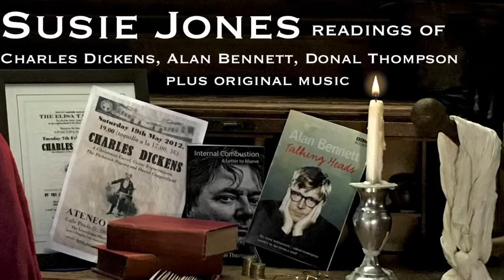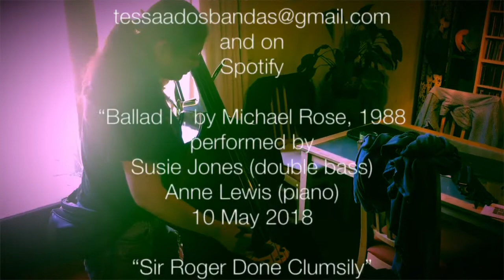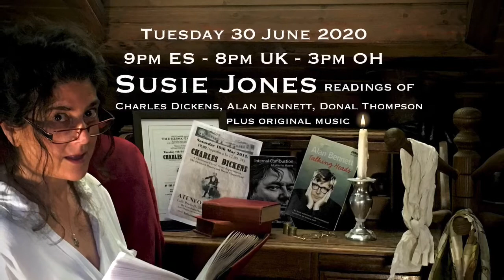Susie Jones Presents ... 30 June 2020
Susie Jones reads texts from Charles Dickens, Donal Thompson and Alan Bennett, as well as original music with text by Maya Angelou. Guest performances by Robbie K. Jones, and Juliet Lewis.